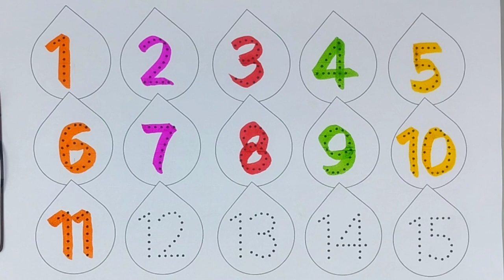Learn Numbers From 1 To 100 | 123 Number Names | 1234 Numbers Song | 12345 Counting for Kids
Learn Numbers From 1 To 100 | 123 Number Names | 1234 Numbers Song | 12345 Counting for Kids, 508